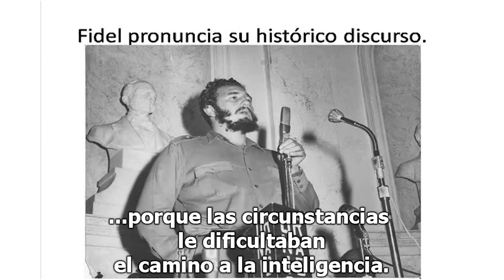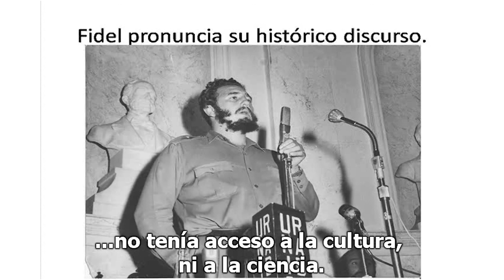Discurso Fidel ACC